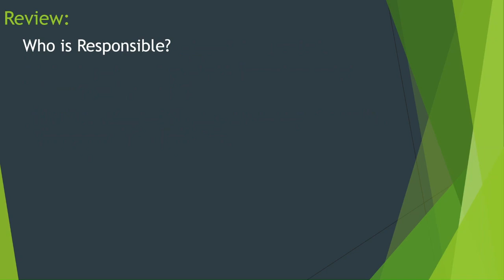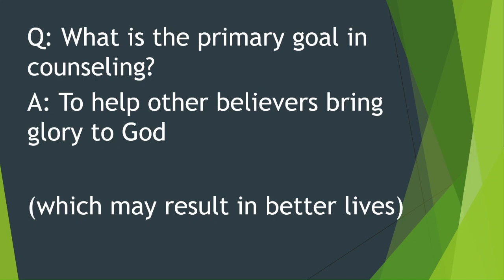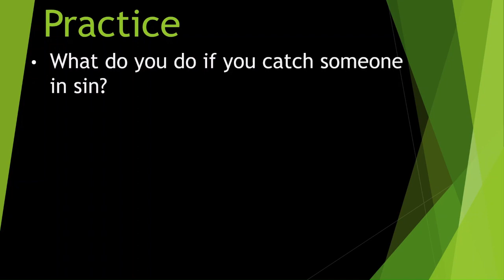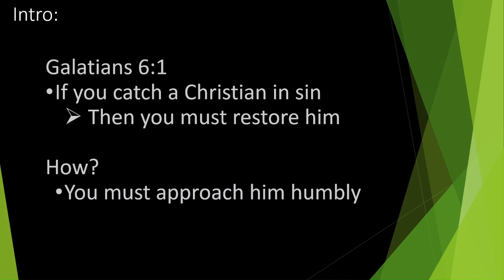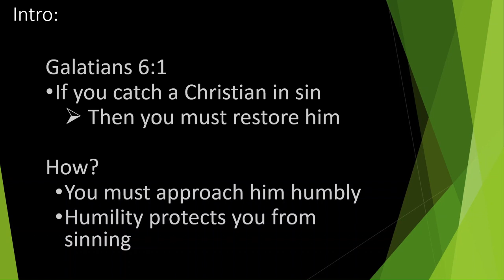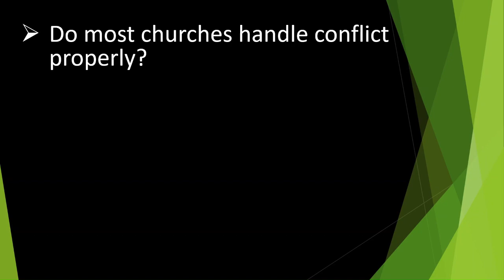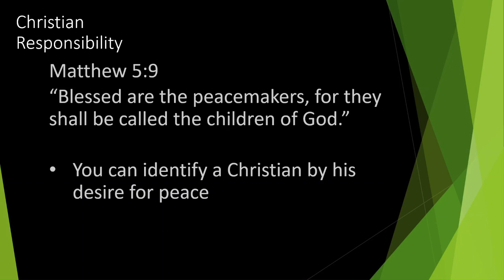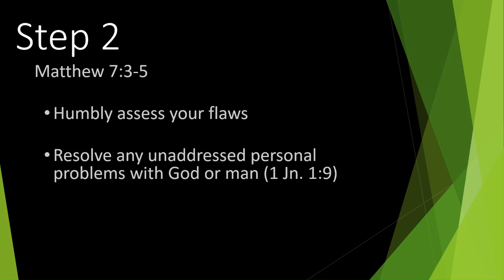Introduction To Biblical Counseling Part 3 - Church Discipline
Does church discipline always have to be painful? Exploring this question, our class discovers how God designed church discipline to be a beautiful process of reconciliation. Join us as we dive into how every counseling relationship interacts with Jesus' instructions in Matthew 18.